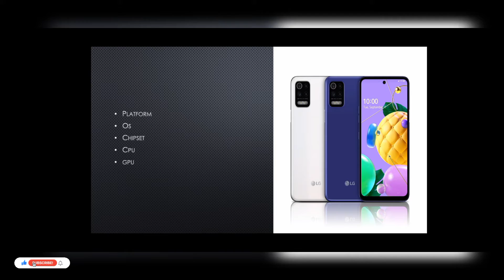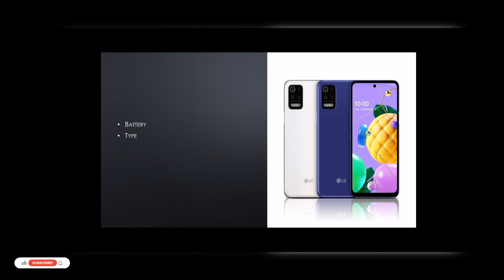LG K62|LG Phone| Price and Specifications|2022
Lg K62
features
network
technology
memory
platform
display
type
size
resolution
protection
price